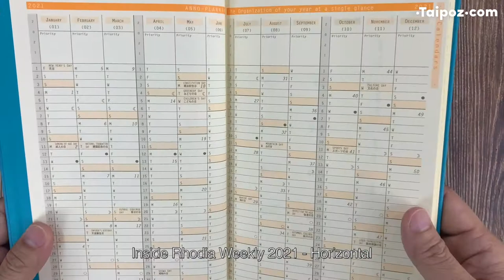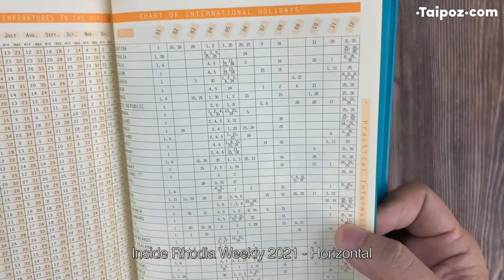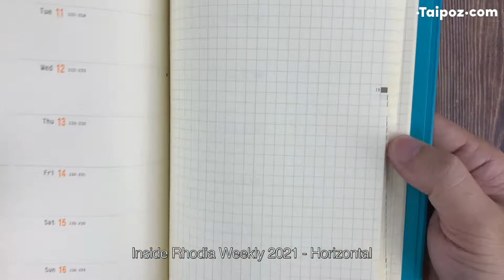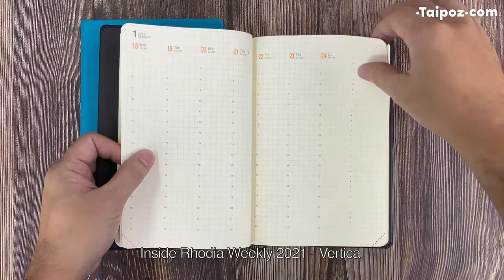Inside of Rhodia Webplanner Weekly 2021 (A5 size) Horizontal & Vertical